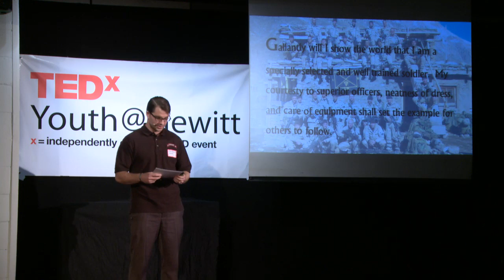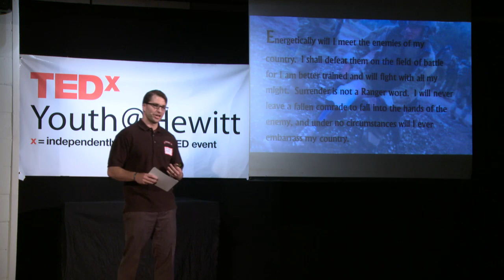The Ranger Creed | Matthew DeGraaf | TEDxYouth@Hewitt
This talk was given at a local TEDx event, produced independently of the TED Conferences. Matt DeGraaf uses the Ranger Creed and his experience as an Army Ranger to imagine a world where everyone lives by their own moral creed.

Matthew DeGraaf was born on a farm and raised in west Michigan.  His vocational background is indicitive of his interests, including Army Ranger, stone mason, wildland firefighter, and mathematics teacher.  Matt received his B.A. in Mathematics in 2010 from the University of Colorado and his Masters of Science in Mathematics Education from Teachers College.  He is now working towards at PhD in Mathematics Education.  Matt owes everything in his life to the teachers and professors – especially his mom – who have helped him to develop.